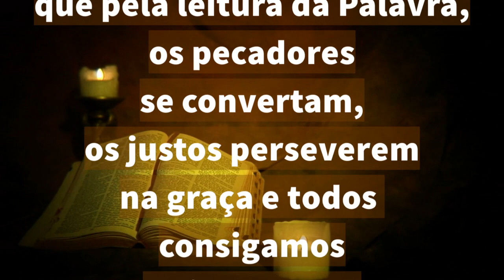23/12/2023 ORAÇÃO da PALAVRA antes de LER a BÍBLIA